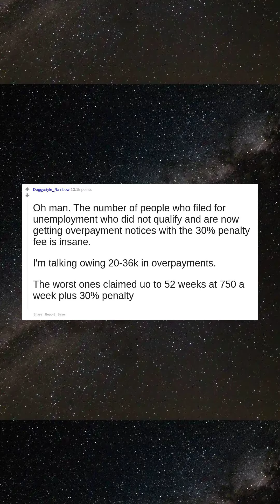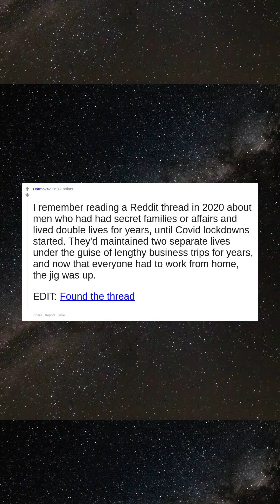In hindsight, what decision bit people in the ass during the pandemic?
Oh man. The number of people who filed for unemployment who did not qualify and are now getting overpayment notices with the 30% penalty fee is insane.  I'm talking owing 20-36k in overpayments.   The worst ones claimed uo to 52 weeks at 750 a week plus 30% penalty
Paying $300 more a month in rent to be closer to my job and never stepping foot in the office.
Not refinancing their mortgages when the rates were at 2.5%.
I remember reading a Reddit thread in 2020 about men who had had secret families or affairs and lived double lives for years, until Covid lockdowns started. They'd maintained two separate lives under the guise of lengthy business trips for years, and now that everyone had to work from home, the jig was up. EDIT: [Found the thread]